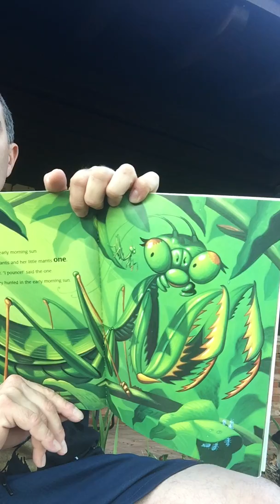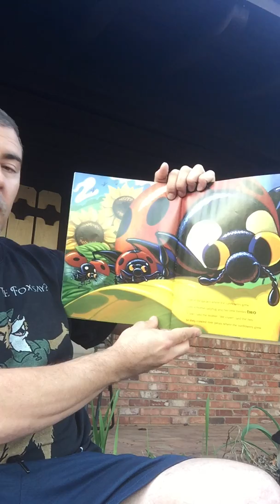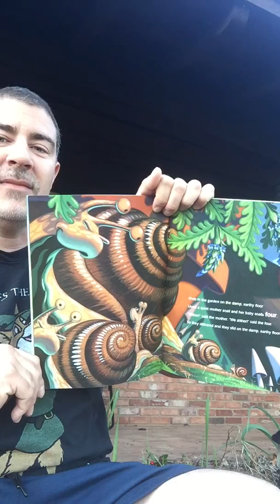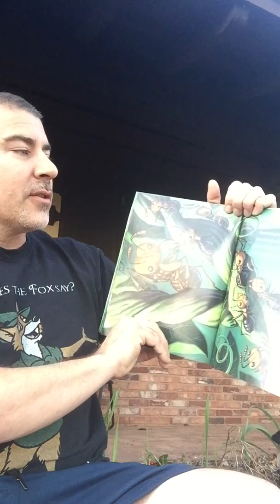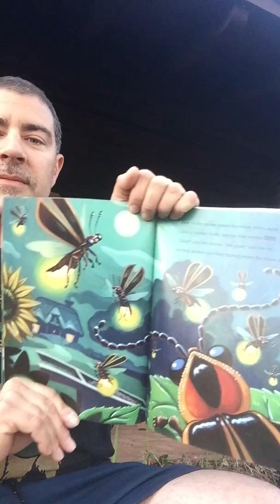15 - Over in the Garden story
15 - Over in the Garden story